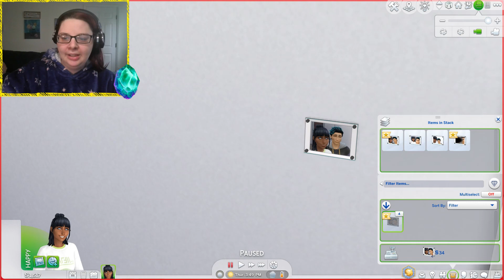A Lot Of Life Changing Things | Family Dynamics {Generation Three: “Support my family”} (#2)👨‍👩‍👧‍👧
We are on the struggle bus after moving out on are own and having a baby. 👨‍👩‍👧‍👧